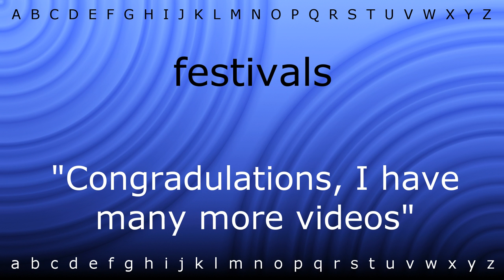How to pronounce 'festivals' with Zira.mp4